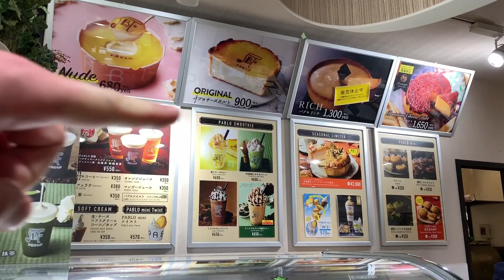VLOG - 2018. November - Mozi és kávézás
Hétvégi pihenős, kávézós és mozizós vlog Japánból.